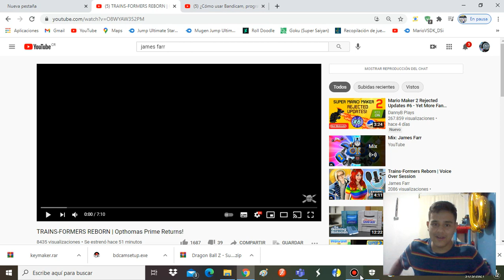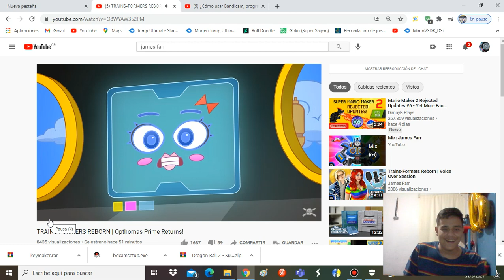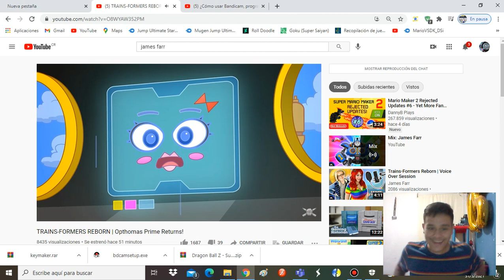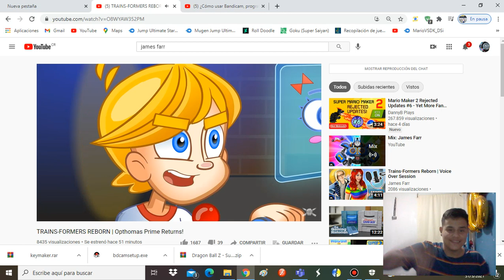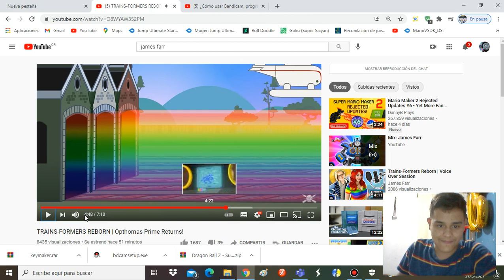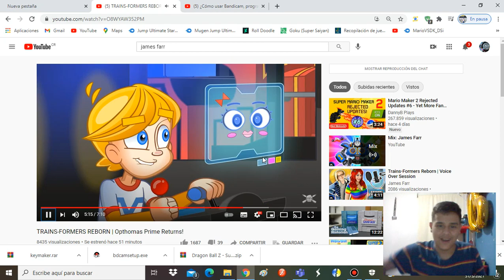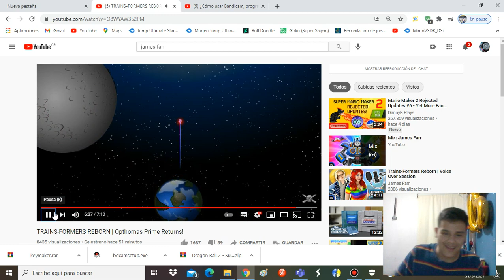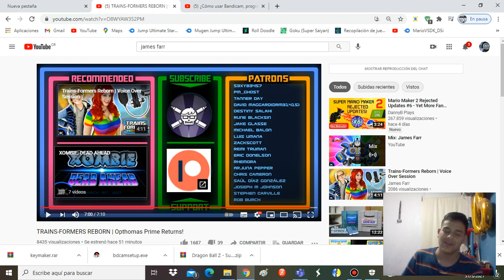TRAINS-FORMERS REBORN MI INFANCIA DE INTERNET REGRESO - Video reaccion (especial de 400 subs)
español:
Trains-formers es una serie de videos de youtube que era una parodia a thomas y sus amigos y transformers, y despues de mucho tiempo regreso con este video que si empociono a los que vieron esta en su infancia, segun mi opinion esta fue mi infancia, y me emocione vastante,y quiero decir que muchas gracias por llegar a los 400 suscriptores, ustedes son lo maximo y lo aprecio mucho

english:
Trains-formers is a series of youtube videos that was a parody of thomas and his friends and transformers, and after a long time I return with this video that if I empower those who saw this in their childhood, in my opinion this was my childhood , and I was very excited, and I want to say thank you very much for reaching 400 subscribers, you are the greatest and I appreciate it very much

this video is for for comedy and entretaiment purposes only.

So YouTube, please don't take this video down.

Thomas the Tank Engine & Friends is property of Mattel. Original Music by Mike O'Donnell & Junior Campbell. Recreation by Mavis M.

Railways train crash accident car exhaust suspense drama rescue locomotives accidentes
choques trenes carros ferrocarriles drama suspenso escape locomotoras rescate Riles tren crash aksidente kotse maubos pananabik drama rescue Brutal accidents snow frozen collapse train collision boat sinking lava